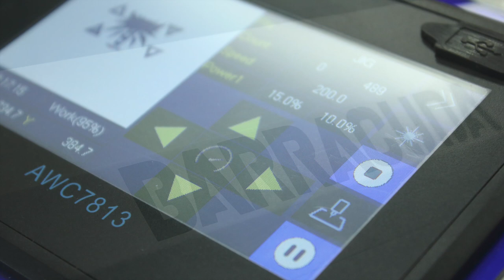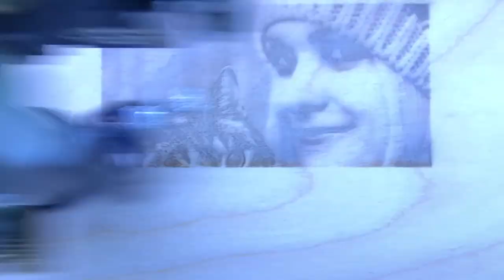Barracuda - Productive CO2 Laser from LightObject - Sacramento, California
If you're looking for a great laser machine for your business, here you go:

What make our laser machines different than others: they are heavy duty, affordable,  quality controlled, comes with great customer services, and we operate in the US so you won't have to deal with the hassle of clearing customs.

Brand name machines are good but expensive, some are even 4 to 5 times more expensive than ours. eBay machines are good for hobbies and are inexpensive, but you get what you paid for. They need a lot of attention and calibration before they can work efficiently, and they break down easily due to its low quality parts.

LightObject - Sacramento, California
"SQS" -  Service, Quality, Support